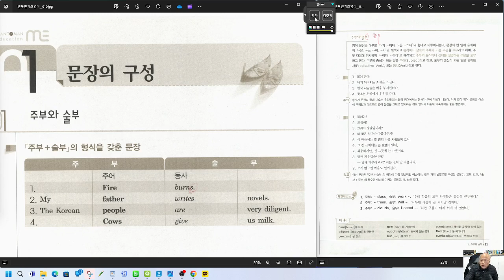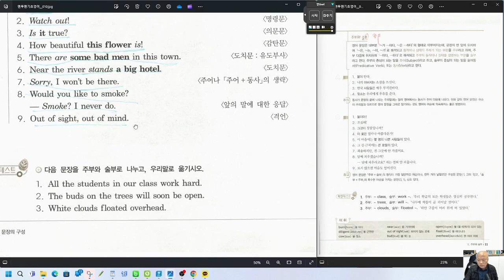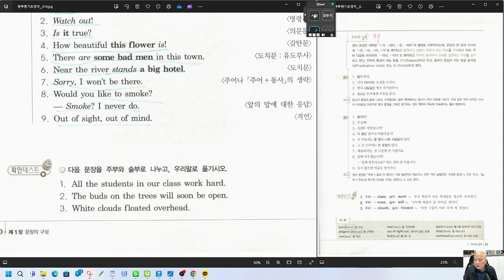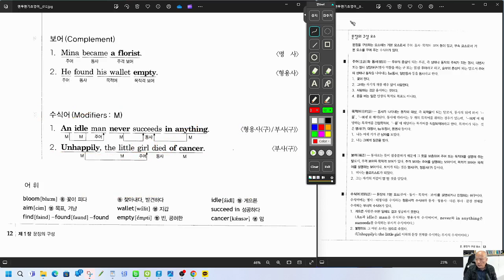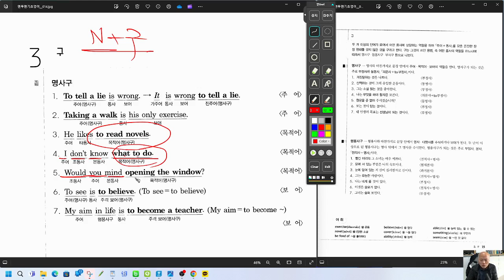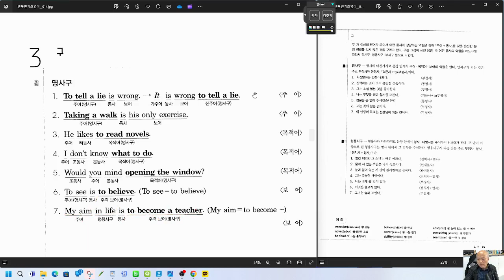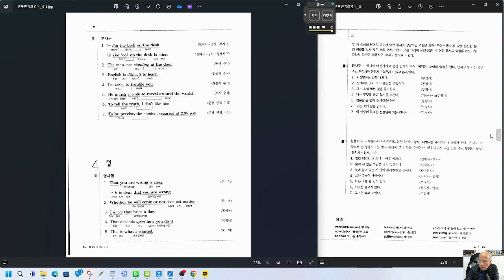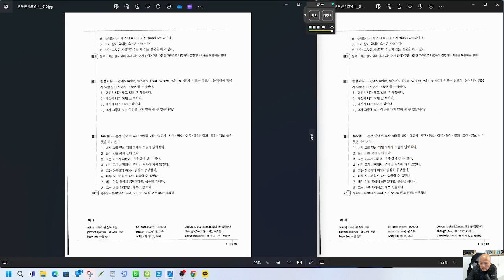[nss-영어-맨투맨기초-001] 01-문장의 구성-본문